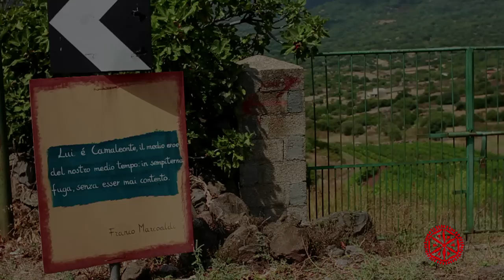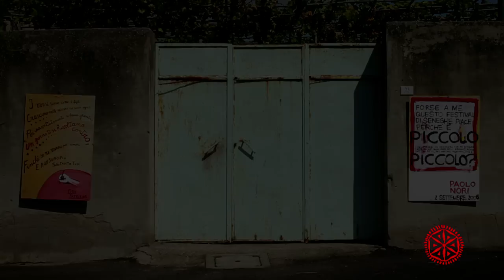Settembre dei Poeti 2012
Seneghe celebra l'ottavo Cabudanne. La nuova festa dei poeti arriva in un momento difficile. Le iniziative culturali risentono dei problemi dell'economia e della società con un accrescersi della precarietà e dell'incertezza che si ripercuotono sui tempi, i modi e la puntualità dell'organizzazione. Fortunatamente il Cabudanne ha scoperto negli anni di poter contare su elementi forti e solidi capaci di dare sicurezza e fiducia. Grazie in primo luogo alle amministrazioni locali, al Comune di Seneghe, all'Unione dei Comuni Montiferru-Sinis, alla Provincia di Oristano. Esse hanno colto l'importanza del Festival per l'economia, la cultura, la vita sociale di Seneghe e del territorio vicino. Le Amministrazioni locali si uniscono agli enti regionali e alle fondazioni private che hanno sostenuto il Cabudanne sin dalla nascita. Ma il Festival non sarebbe quello che è senza il contributo dei seneghesi, delle associazioni, dei gruppi di età, dei singoli individui. Il festival è forte perché i seneghesi sentono che appartiene ai seneghesi. In esso trovano un momento di incontro e un'occasione di confronto con importanti esperienze culturali e umane. Tutto questo avviene grazie ai poeti, agli artisti, agli intellettuali che animano il festival. Di questo siamo loro profondamente grati.

Ore 18:45 | CAMPO DELLA QUERCIA
Spettacolo teatrale a cura di Roberto Magnani e dei ragazzi del laboratorio di teatro
a seguire in Arruga de Putzu Arru
Saggio finale del laboratorio di musica

Ore 21:00 | PIAZZA DEI BALLI
Presentazione della VIII edizione del Settembre dei poeti
a seguire
Presentazione del libro A Seneghe
Foto di Guido Guidi, testi di Mariangela Gualtieri
Saranno presenti gli autori con la curatrice Silvia Loddo
Questo evento sarà trasmesso in diretta streaming sul nostro sito

Ore 22:00 | PIAZZA DEI BALLI
David Riondino: letture da Il trombettiere

Ore 24:00 | SA FUNTANA DE SA ROCCA
La lettura della buona notte
Lux (Visioni poeticorock)
a seguire
Dj set Comaneci

Ore 11:30 | PRENZA DE MURONE
Il Premio Ozieri raccontato dal segretario Antonio Canalis
con le testimonianze di Anna Cristina Serra e Paolo Pillonca
Saranno presenti poeti premiati nelle ultime edizioni

Ore 18:00 | ARRUGA DE PUTZU ARRU
La giovane poesia italiana
Lorenzo Pavolini dialoga con Marco Simonelli e Sergio Garau

Ore 19:30 | PIAZZA DEI BALLI
Abdul Karim Wassim Dahmash incontra Jabbar Yassin Husin

La primavera araba
Luciano Marrocu, Giuliana Sgrena, e Giuseppe Solinas
dialogano con Samira Negrouche e Jabbar Yassin Husin

Ore 22:30 | PIAZZA DEI BALLI
Bobo Rondelli e Franco Loi
L'aria della canzone in poesia

Pasquale Posadinu (Primochef del cosmo)
a seguire
Dj set Comaneci

Ore 10:30 | SA PRENZA DE MURONE
Arturo Stàlteri (Radio 3)
À rebours. Breve lezione di musica colta del Novecento

Ore 11:30 | SA PRENZA DE MURONE
Franco Brevini
La Sardegna salvata dai poeti

ORE 17:30 | ARRUGA DE PUTZU ARRU
Gigiola Sulis incontra Lele Pittoni e Francesco Bachis (Ratapignata)
Storie di bidda nosta cantate in rap

Ore 19:00 | ARRUGA DE PUTZU ARRU
Bastiana Madau incontra Samira Negrouche

I 90 anni di un capolavoro della poesia moderna
Umberto Fiori commenta La terra desolata di T.S. Eliot

Peppe Lanzetta incontra James Senese

Gianpaolo Felici (Ardecore)
a seguire
Dj Conrad live set Bachis

À rebours: concerto per pianoforte di brani di musica contemporanea

La poesia di una vita
Reading collettivo dei poeti del Cabudanne

Ore 17:30 | PUTZU ARRU
Paola Soriga dialoga con Juan Carlos Marset

Ore 19:00 | PUTZU ARRU
Giovanni Peresson e Elena Pau
Quasi sera. Omaggio moderato mosso a Luigi Tenco

Ore 20:15 | PIAZZA DEI BALLI
Su Cuntrattu Seneghesu per Cabudanne de sos Poetas

Lorenzo Pavolini parla di Pier Paolo Pasolini

Spettacolo della compagnia Teatro delle Albe
La canzone degli F.P. e degli I.M.
Tratto dall'opera di Elsa Morante
Il mondo salvato dai ragazzini

Corrado Nuccini e Jukka Reverberi (Giardini di Mirò)
a seguire
Dj Set Sweet Life Society